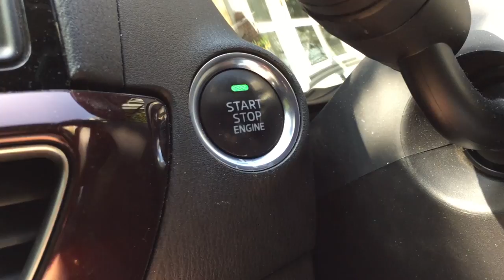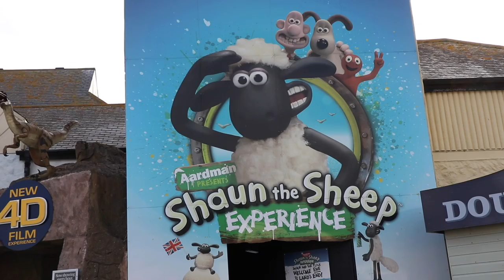Jasper the Springer Spaniel goes to Cornwall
Jasper, our springer spaniel, makes his first holiday video (with a little help from HedgehogVideo).

Music tracks in this video - Morning Mood (by Grieg) and Spring In My Step by "Silent Partner"